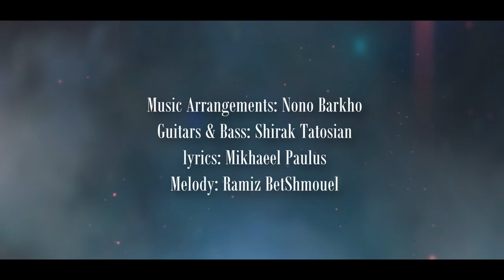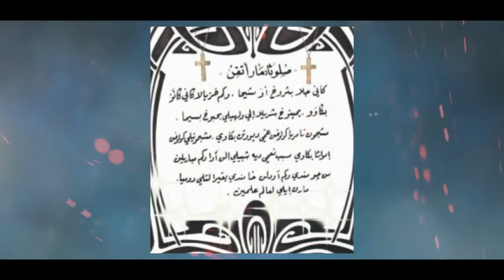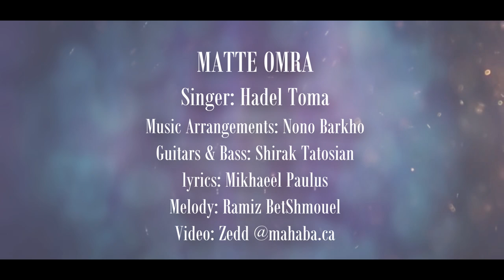Hadel Toma 2019 - Matte Omra